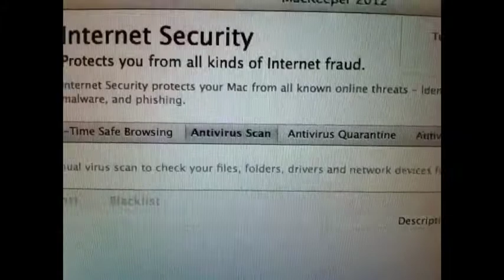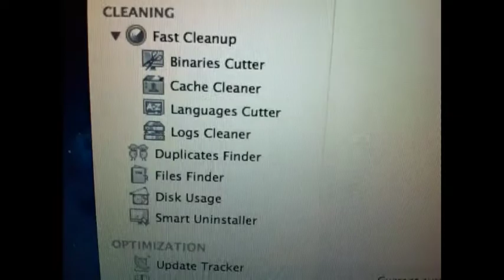Mackeeper 2012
description